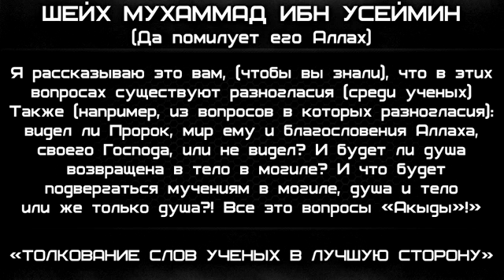Толкование слов ученых в лучшую сторону. Шейх ибн Усеймин